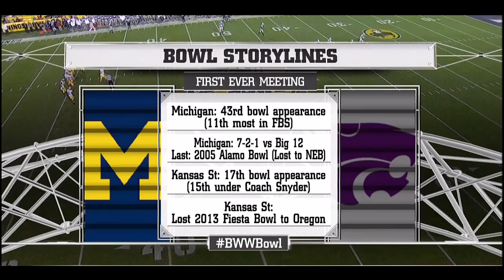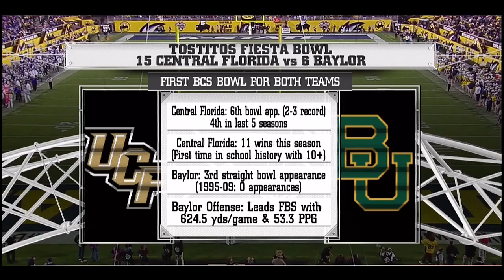2013 K-State vs Michigan Football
2013 Buffalo Wild Wings Bowl
Michigan (7-6,3-5) vs. Kansas State (8-5,5-4)
Date: Dec 28, 2013 • Site: Tempe, Ariz  • Stadium: Sun Devil Stadium  •  Attendance: 53,284
Kickoff time: 8:15p MT • End of Game: 11:18p  • Total elapsed time: 3:03
Referee: Land Clark  •  Umpire: Matt Jordan  •  Linesman: Dan Antonietti  •  Line judge: Steve Kovac  •  Back judge: Chris Coyte  •  Field judge: Steve Strimling •  Side judge: Bernie Hulscher •  Alternate: Jeff Robinson  •
Temperature: 61  • Wind: 7 W  • Weather: High clouds